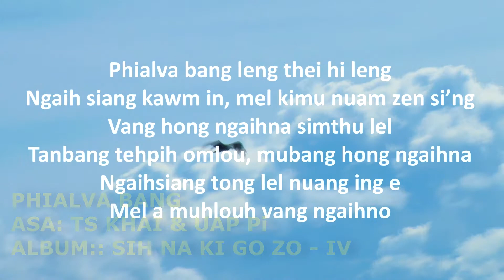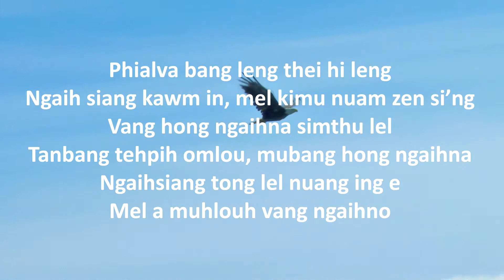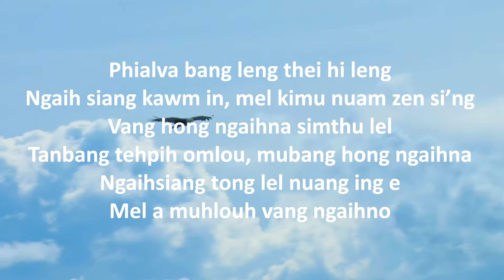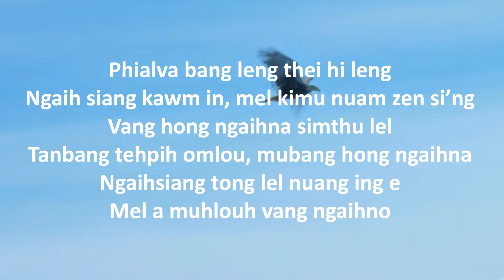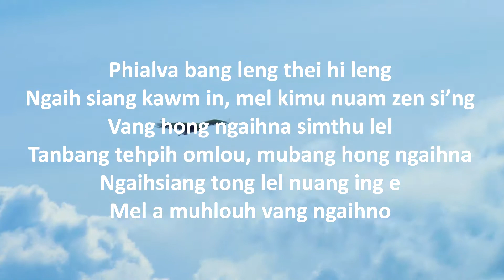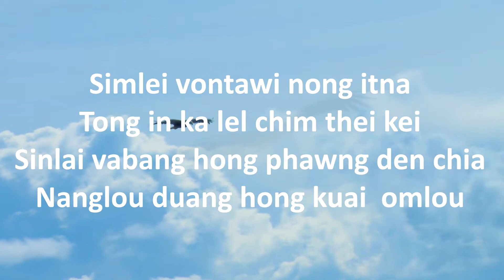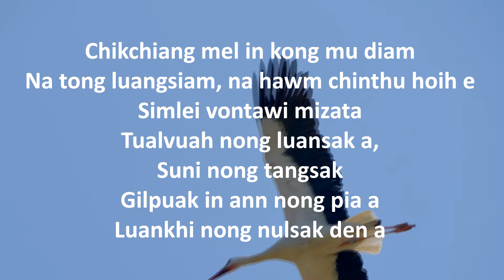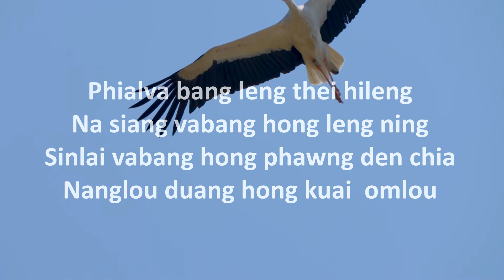Ts Khai leh Uap Pi :: SIHNA KI GO ZO - IV - phialva bang